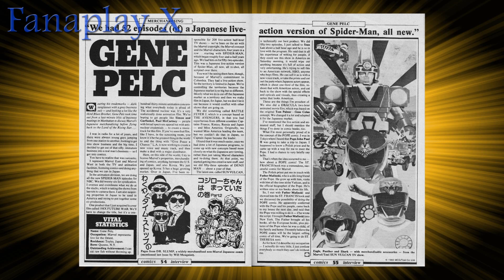Datos que seguramente conocías pero te los cuento igual (Loquendo) Parte 33/100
Música utilizada:
Neksus - 1969